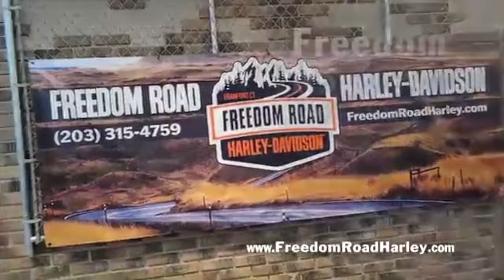Freedom Road Harley-Davidson Trailer #1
The first trailer for Freedom Road Harley-Davidson, CT's Exclusive Warranty Forever! Dealership. This is a re-upload of the same video from our old channel.